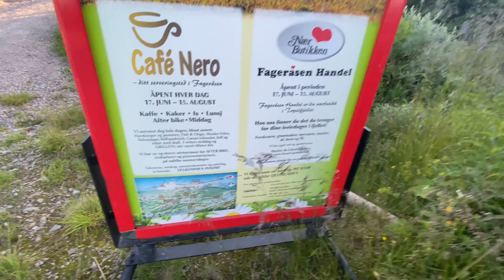Holiday บ้านพักตากอากาศบบเขา เดินเล่นเก็บผลไม้ป่า Cloud berry, Multe.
สวัสดีค่ะ วันนี้เราห็ยังอยู่บ้านพักตากอากาศเช่นเคยค่ะ เดินชมวิว ดูธรรมชาติที่นอร์เวย์  ,ภูเขา ,ลำธาร  ซึ่งเกิดจากหมะละลาย อย่างที่บอกที่นี่สวยทุกฤดูกาล และเป็นที่นิยมมากในหน้าหนาว ซึ่งเป็นที่เล่นสกีที่ใหณ่และมีชื่อเสียงที่สุดในนอร์เวย์ นักท่องเที่ยวชาวไทยและต่างประเทศนิยมมาท่องเที่ยวมาก ส่วนหน้าร้อนก็มีเส้นทางจักรยานเสือภูเขาที่ใหญ่ที่สุดของนอร์เวย์  มาปีนี้เพชรพึ่งได้มาหน้าร้อนครั้งแรก ปกติจะมาหน้าหนาวหรือใบไม้ผลิ ทำให้ไม่เคยเห็นผลไม้ป่าชนิดนี้มาก่อน เป็ยผลๆม้ป่าที่หายากและราแพงมากๆค่ะ เสียดายที่ยังสุกไม่เยอะๆม่งั้นเพชรๆด้เก็ยมาแจกเพื้อยๆแล้ว มาชมก็เลยนะค่ะหน้าตาผลไม้ป่า และบรรยากาศบนเขาจะเป็นอย่างไร

ชอบก็กดไล้ค์ , กดติดตาม ,กดแชร์ ,กดกระดิ่ง เพื่อท่านจะได้ไม่พลาดคลิปใหม่ๆและสามรถติดตามช่องสาวอิสานได้ที่นี่ค่ะในNorway Oslo ได้ที่นี่ค่ะ ขอบคุณทุกแรงกำลังใจที่มีให้กันเสมอมาค่ะ